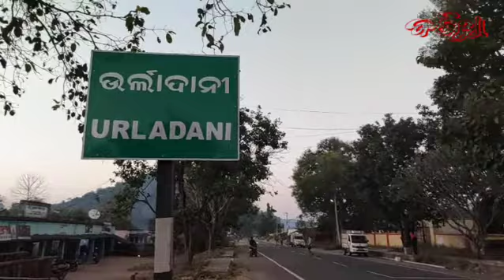Matira Mahanayaka Rendo Majhi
ମାଟିର ମହାନାୟକ ରେଣ୍ଡୋ ମାଝୀ